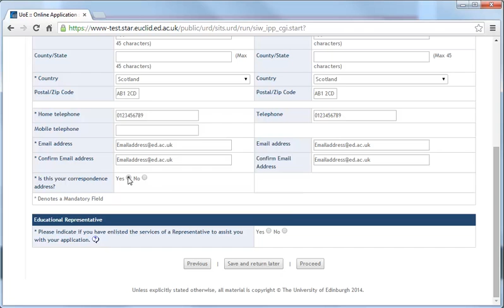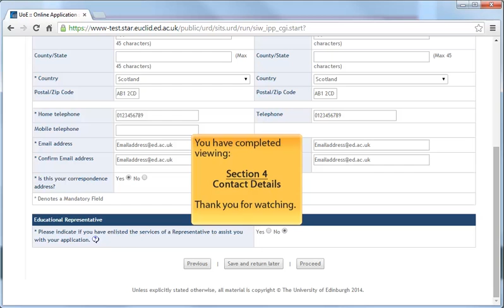Application Contact Screen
Instructions for University of Edinburgh students in the use of the online application contact screen.